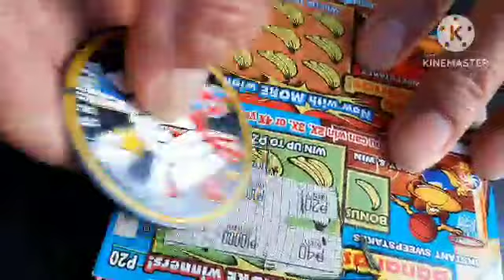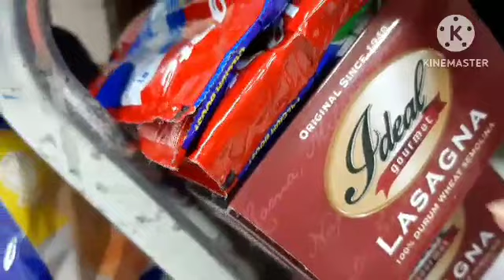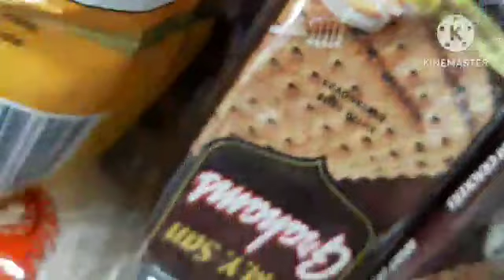nagbakasakali at need mo sa isang me sarisari ang...